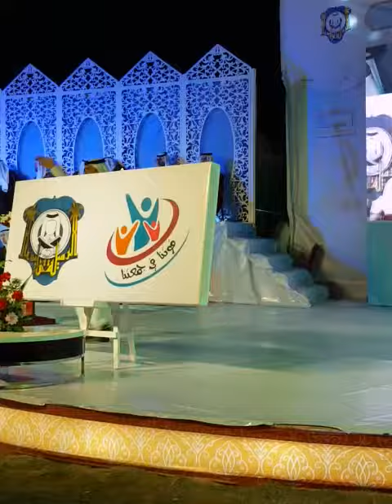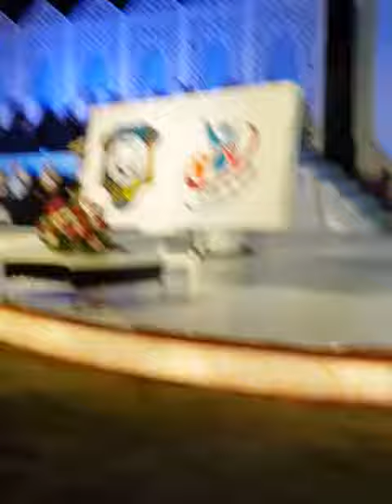مهرجان الزواج الجماعي بالرميلة 1437 ه 2016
تحياااتي